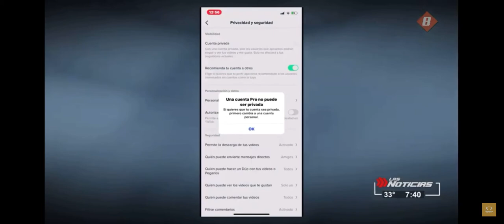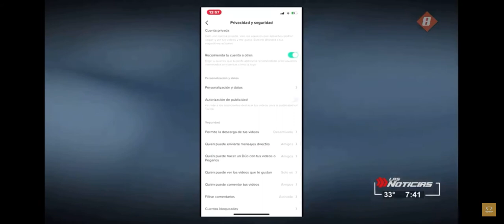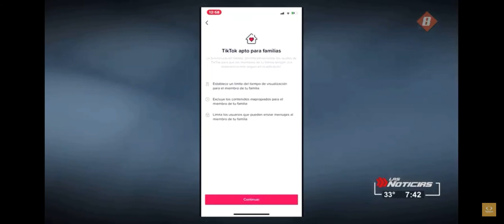Seguridad en Tik-Tok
¿Es tik-tok un lugar seguro? como muchas aplicaciones pareciera ser inocente, pero ¿Sabias que tiktok recolecta mas datos que ninguna otra app y que los menores están expuestos a muchos riesgos? pero afortunadamente es algo que si configuras tu seguridad correctamente lo puedes mejorar.

En el CiberTip del 1 de julio del 2020 te hablo sobre este tema y te explico como configurar algunas cuestiones relacionadas con la seguridad de esta app. Si bien el tema de los datos no lo podemos controlar, al menos la sobre exposición de menores si.